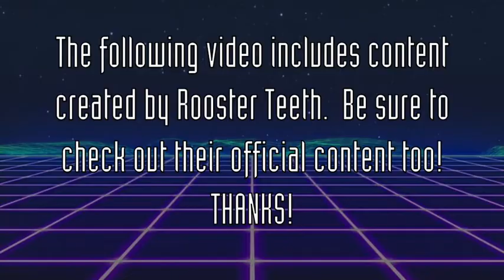REACTION: "RWBY" - Vol. 1, Episodes 9-10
A reaction to "RWBY" Vol. 1, Episodes 9-10, "The Badge and The Burden", parts 1 & 2.